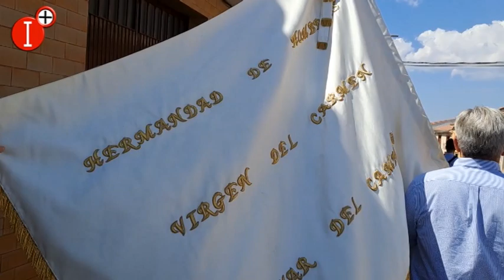✔LA HORA DE ALMODÓVAR DEL 3 DE OCTUBRE 2023 :FESTIVIDAD PATRONAL VIRGEN DEL CARMEN, CUESTACIÓN AECC